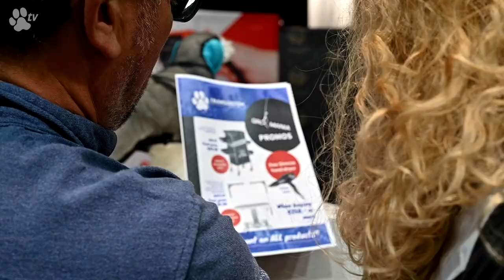Participate in Groomania's 2020 online dog grooming event | TRANSGROOM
Now is the chance to test yourself and see how far you’ve come all from the comfort of your own home or salon by competing in the online edition of Groomania 2020! Use the techniques, tips and tricks you've learned from Transgroom TV and Kitty Talks Dogs to win in one of the eleven classes in the online Groomania 2020 competition!

To enter the online competition, get your tickets on the Transgroom
You can find the full competition rules with the Groomania 2020 tickets.
Make sure to select "collect at Transgroom" as a 'shipping preference' at the checkout to avoid unnecessary shipping costs when you only need to buy one or more Groomania tickets. Tickets and table numbers are sent by email.

After buying tickets and receiving confirmation from us, you can enter the competition group

The Groomania 2020 Online Competition opens on the 1st of September 2020 and you can compete up to and including the 26th September 2020, deadline is 23:59h (CET). During the competition, each competitor posts before and after photos in the Facebook group.

By courier dog | Transgroom N.V. Verzetslaan 29 8552 Moen Belgium